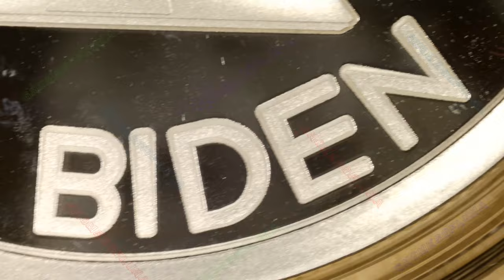2024 Ponzi Hidin FBI Biden / WORLD WAR MEme #86 / Silver Shield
Year: 2024
Title: Ponzi Hidin FBI Biden
Series: WORLD WAR MEme #86
Mint: Golden State Mint
Mintage: 391
1oz Silver Proof

Description: "The FBI is hiding Ponzi Power from the glare of the spotlight. They interfered with elections and have hidden the Obama and Biden sins."